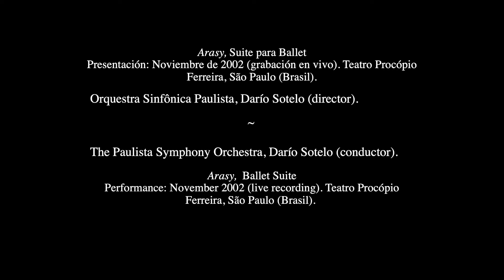Florentín Giménez: Arasy, Suite para Ballet/Ballet Suite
Arasy, Suite para Ballet
Presentación: Noviembre de 2002 (grabación en vivo). Teatro Procópio Ferreira, São Paulo (Brasil).
Orquestra Sinfônica Paulista, Darío Sotelo (director).

Arasy,  Ballet Suite
Performance: November 2002 (live recording). Teatro Procópio Ferreira, São Paulo (Brasil).
The Paulista Symphony Orchestra, Darío Sotelo (conductor).

Las imágenes corresponden a la versión presentada por el Ballet Clásico y Moderno Municipal (Asunción, 1986) – fotos del archivo del Maestro Alcy Acuña, coreógrafo.

Images correspond to the Asunción 1986 performance by the Classic and Modern Municipal Ballet – photographs provided by Maestro Alcy Acuña, choreographer.